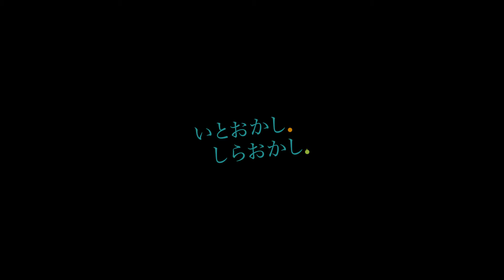白岡市360度動画「シラオ仮面がゆく白岡ニュータウン」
白岡市に広がる住宅街・白岡ニュータウンをシラオ仮面がパトロールします！
360度動画でお楽しみください。